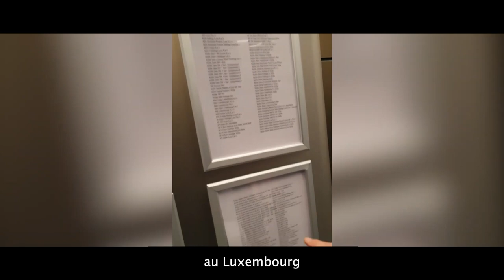Il est temps de mettre fin au scandale de l’évasion fiscale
Chaque année, on vous vole.

Chaque année, il manque 100 milliards au budget de la France.

Vous pouvez le faire en votant pour la France des Jours Heureux ce dimanche 10 avril.